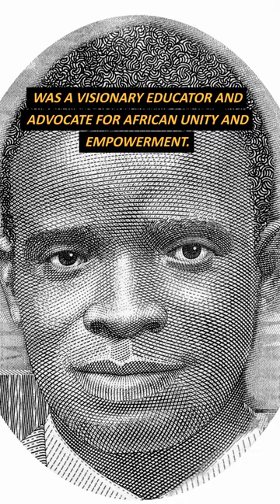"Dr Kwegyir Aggrey: A Black History Icon"blackhistorymonth